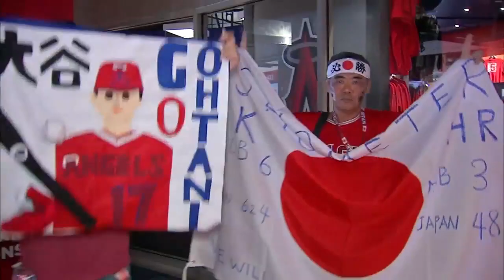Shohei Ohtani on his recovery from Tommy John surgery, goals for 2019, & more!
Ohtani took part in Angels Night during Wednesday night's Ducks game vs. the Blues.